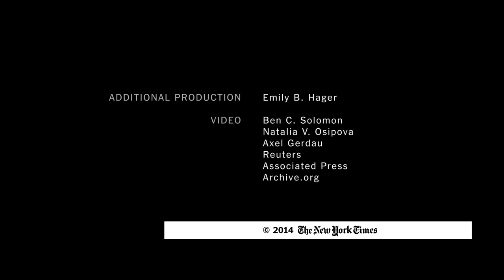Inside the Afghan Quest for Power | The New York Times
After months of tension over elections in Afghanistan, a look at the recent history of presidential power in the country that led to the long fight this time around.

Produced by: Natalia V. Osipova